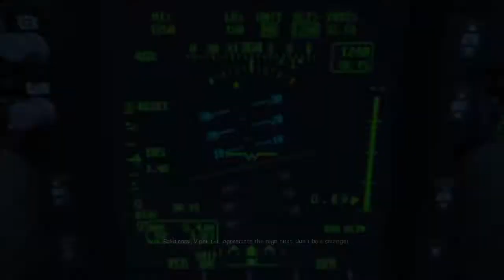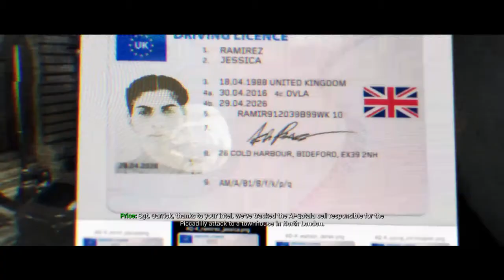Call of Duty: Modern Warfare